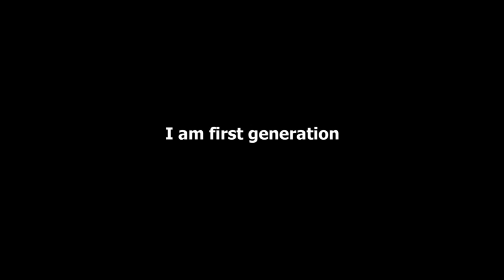I am first generation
Reflections on the experience of being the first in your family to attend college.